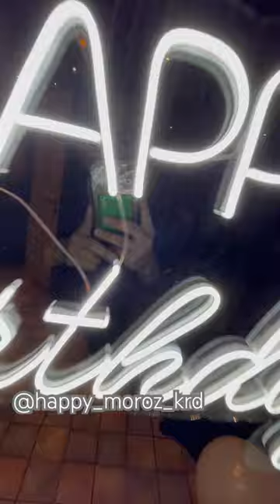краснодар фотозона balloon шарики music рек топ